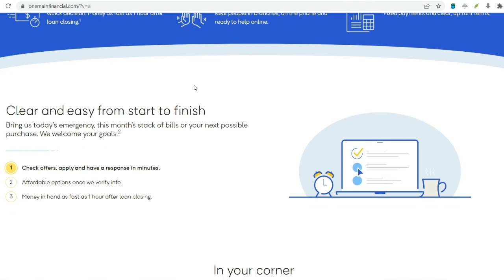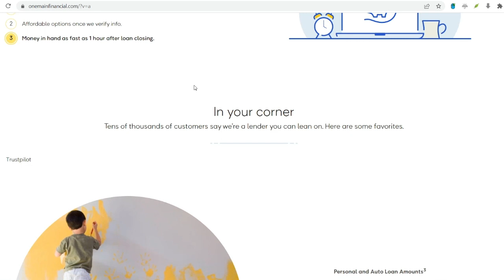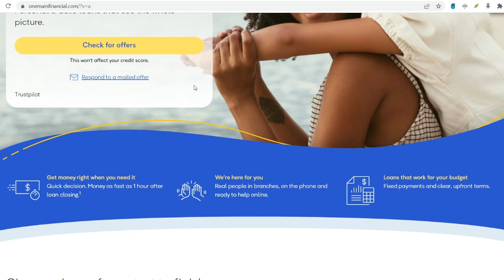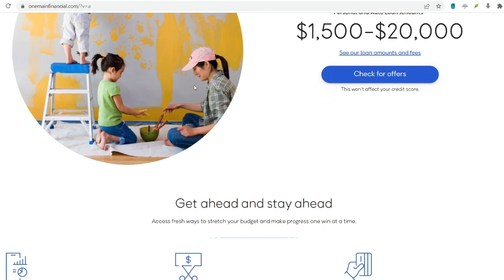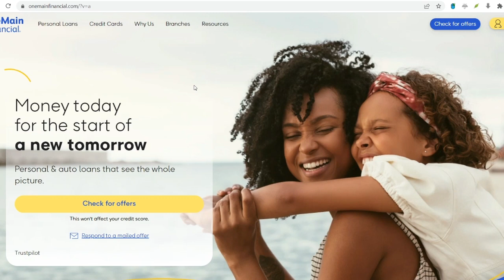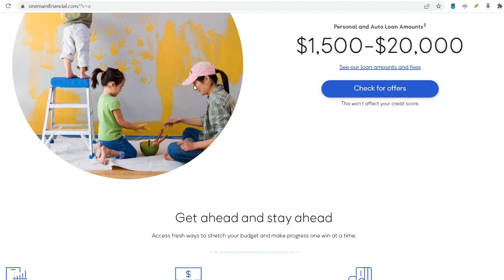is it easy to get approved with onemain financial